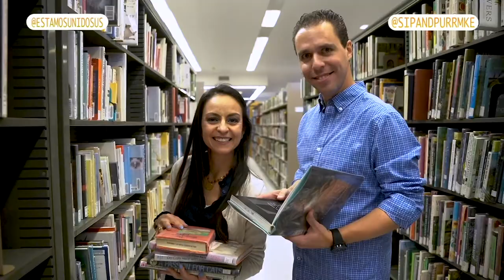Michel Cros On Camera Demo Reel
I started doing news reporting since 2016. reporting live from the studio and from the field. Also, I've had appearances in commercials and short films.